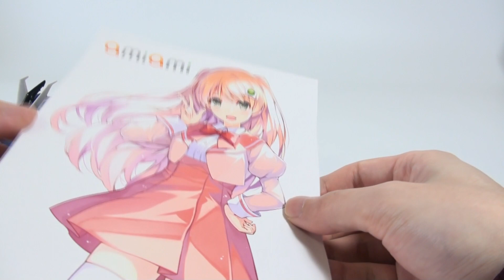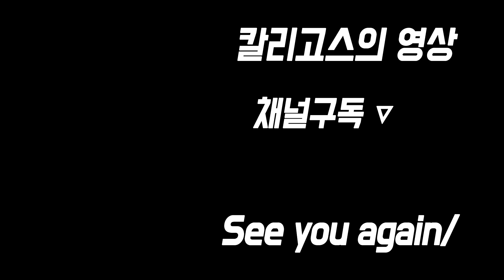프레데터 무인기 같은 비클모드로 변형하는 헌터 사운드 웨이브 트랜스포머 GO 리뷰